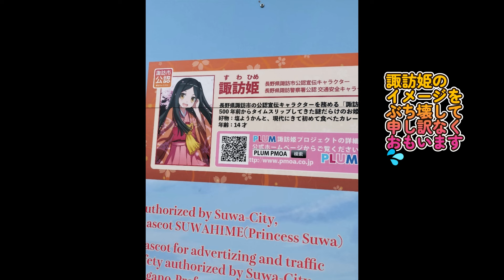女装してドライブをしました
２０２４年７月12日、女装してドライブをしました　🚗
私、スペックを申し上げると、年齢５３歳、身長１７５ｃｍ、体重６８ｋｇ、ウエスト８２ｃｍ、足のサイズは２６．５ｃｍです。
男の視点からみると瘦せているほうだが、女の視点からみるとデブです。
高身長プラスお腹が胸よりもでかいので💦、レディース服が入らないことが多々あります。
絶望なのが足のサイズで、レディース靴に２６．５クラスの大きい靴はそう滅多にないです。　👠